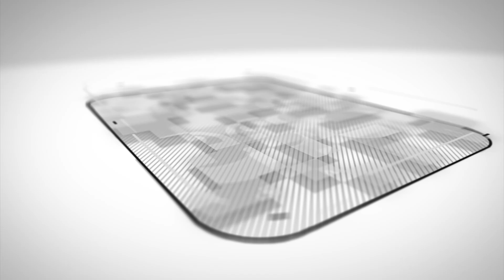ධර්ම සාකච්ඡාව | EP 05 | Kothmale Kumarakassapa Thero | 2023 08 01 | Sathi TV | Dharma Sakachchawa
Sathi TV ඔස්සේ ශ්‍රවණය කල මෙම වැඩසටහන ධර්ම දානයක් ලෙස ඔබගේ සමීපතමයන් සමඟ බෙදාගන්න.

Watch Sathi Tv through SLT PEO TV channel number 115. You can listen to Dhamma sermons 24x7 on Sathi Tv.

SLT PEO TV නාලිකා අංක 115 ඔස්සේ Sathi Tv නරඹන්න. Sathi Tv ඔස්සේ 24x7 ධර්ම දේශනා ශ්‍රවණය කළ හැක.